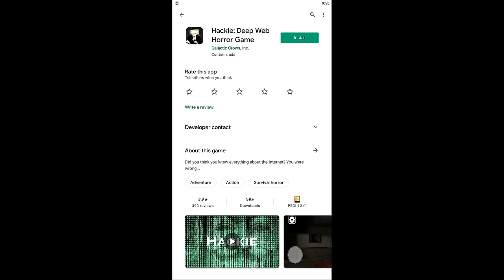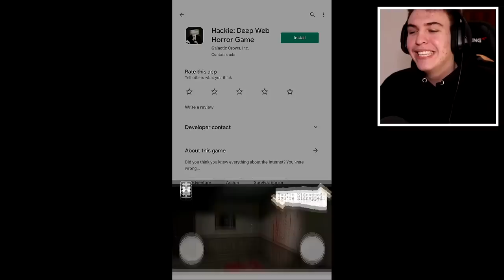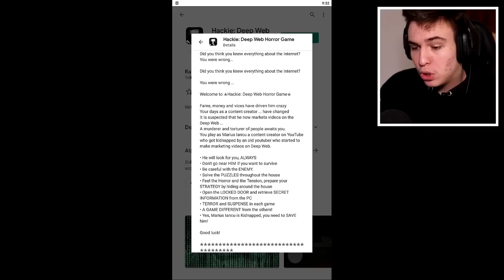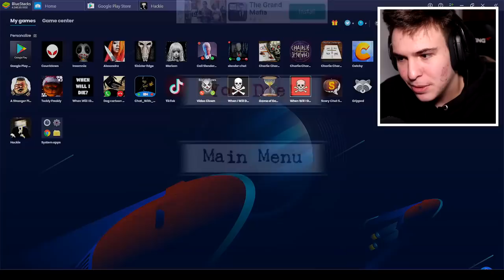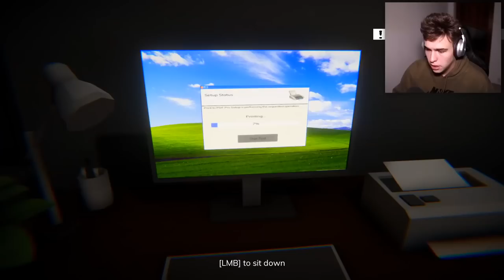CELE MAI CREEPY FAZE DIN JOCUL MEU HORROR !! (Marius Iancu's Horror Game)